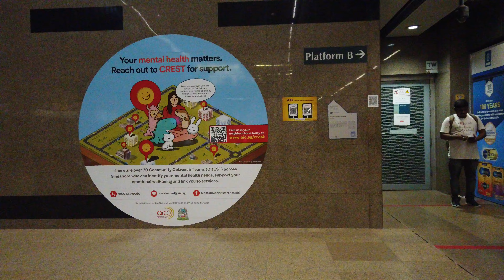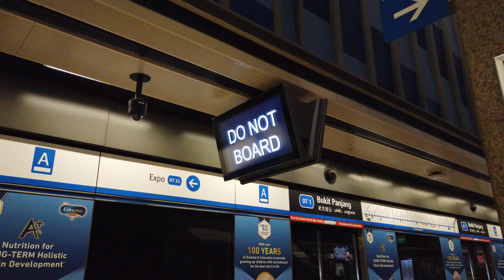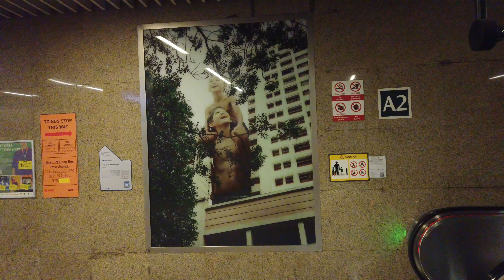MRT Station Bukit Panjang - Singapore 🇸🇬 - Walkthrough 🚶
Bukit Panjang is a station on the Downtown (DTL) line.